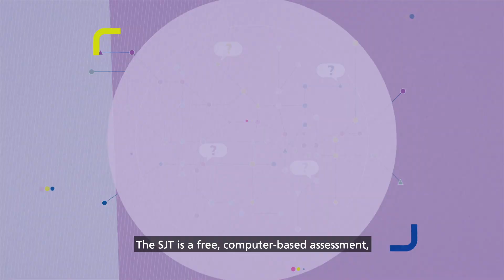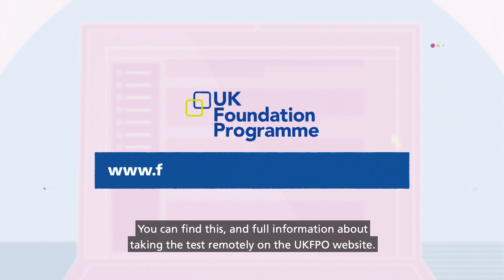Situational Judgement Tests from 2020/21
Medical students / graduates sitting the Situational Judgement Test (SJT) in December 2020 and January 2021 will be accessing the SJT via a digital platform. A computer based SJT will be introduced as part of the application process for the UK Foundation Programme from 2021.

This film, outlines what the SJT is, the options available for sitting the SJT and processes that need to be followed.